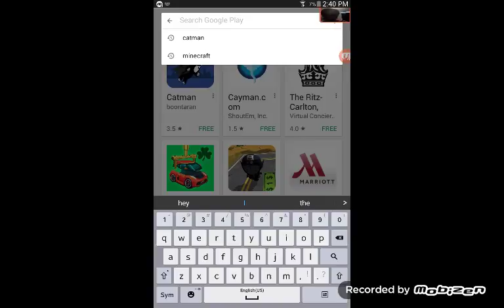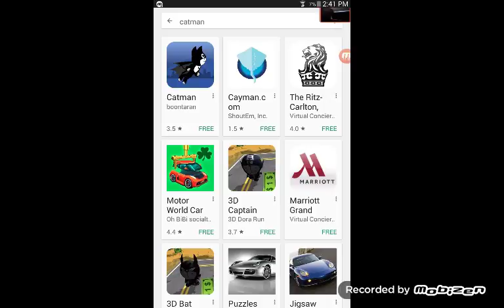Negative pants..... And charmander YAY a Pokémon no its not.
I played the game called Charmlion run and grumpy cat.